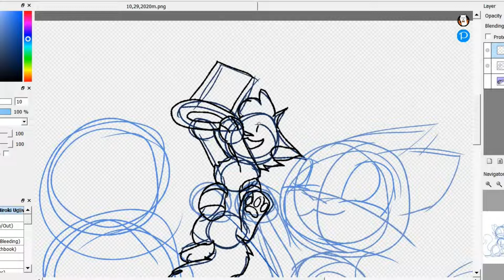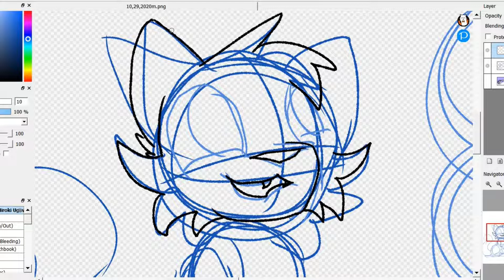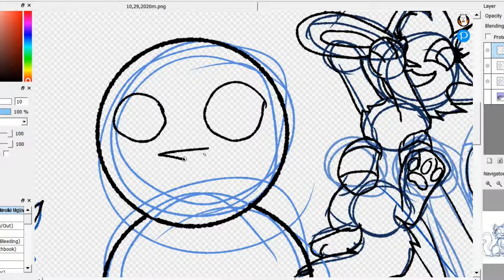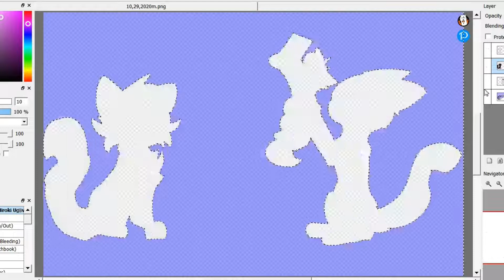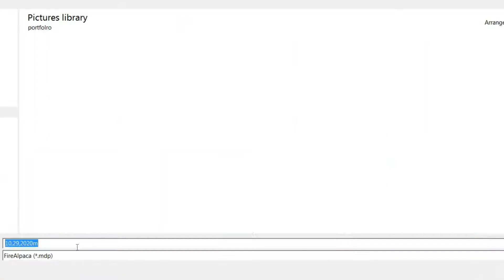cat family redraw